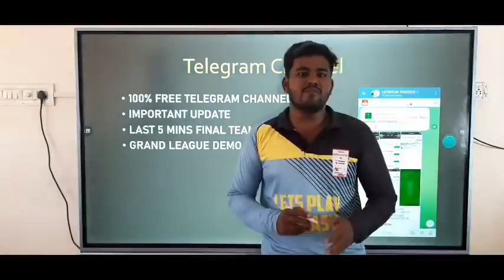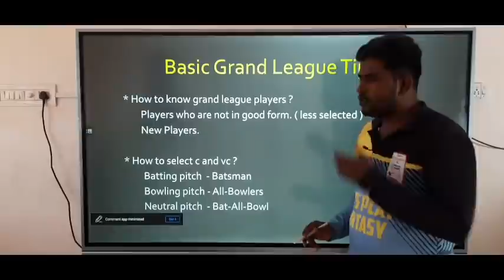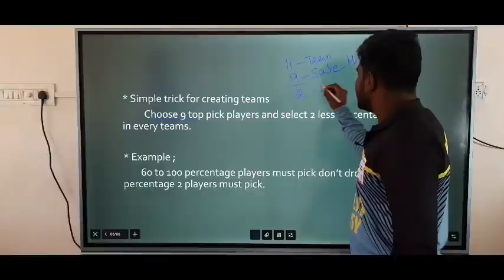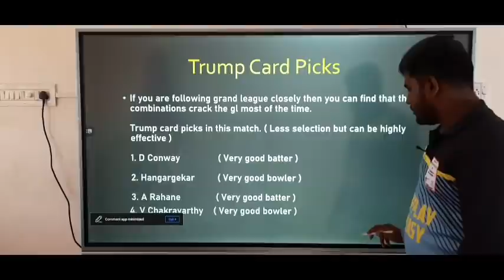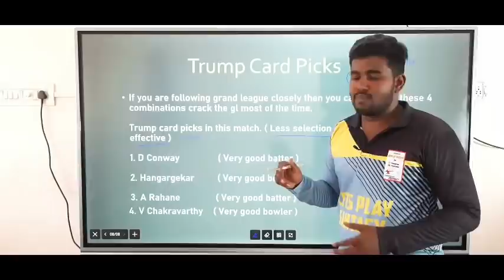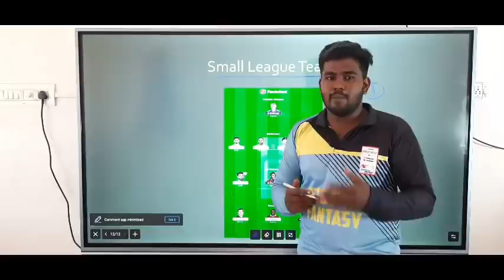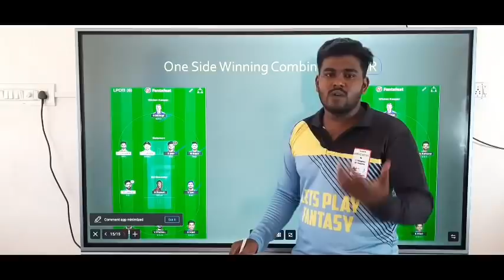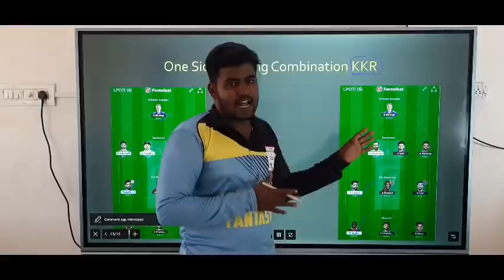CSK VS KKR IPL 1ST MATCH GRAND LEAGUE DEMO TEAM TAMIL | CSK VS KKR GRAND LEAGUE TIPS | FANTASY TIPS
OR

1. Sportasy

2. Vision11

3. Myfab11

4. Fantafeat

5. Kubera

6. Batball11

2. This video analysis is based on my research and knowledge. I am not forcing anyone to follow my prediction.